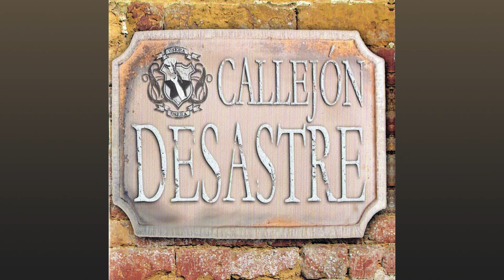Desastre - Vidas Cruzadas